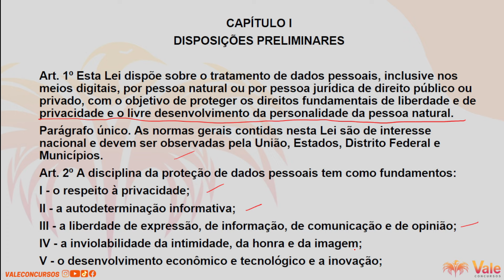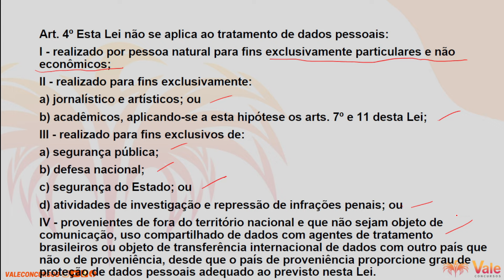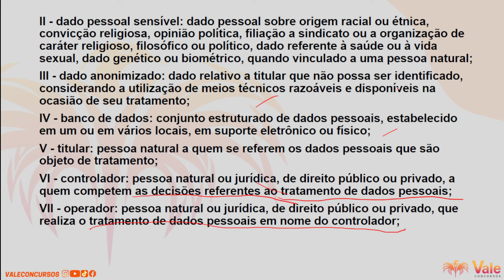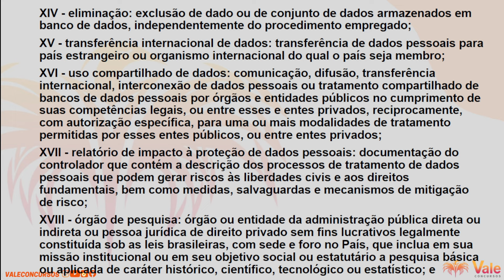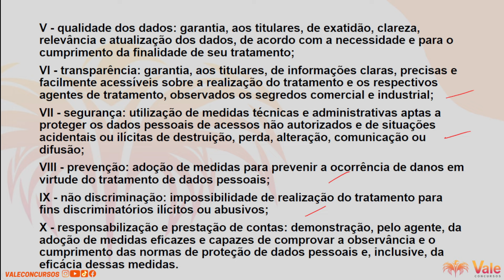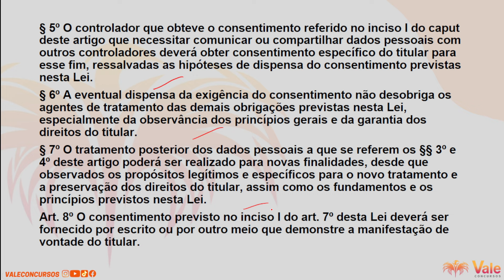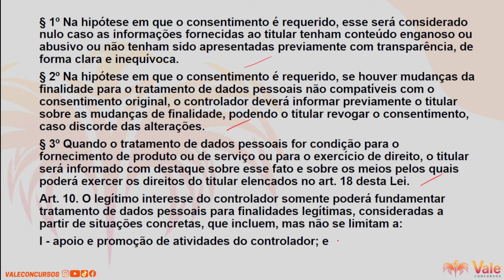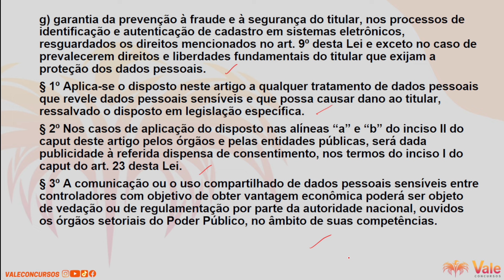PPGO - LEI GERAL DE PROTEÇÃO DE DADOS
Quer ser APROVADO na Polícia Penal de Goiás?